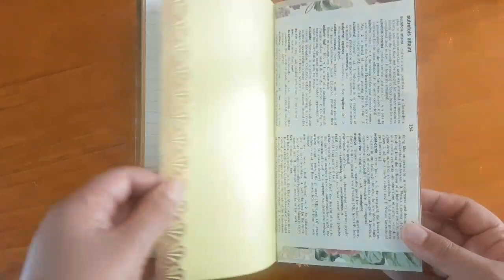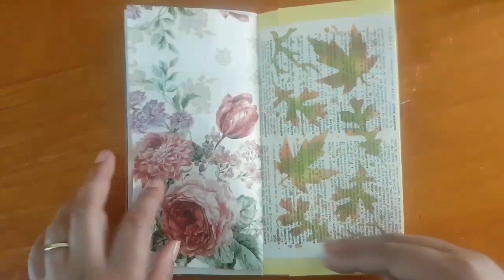Travellers notebook insert flip through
Hey everyone here's a quick flip through of the travellers notebook insert i made as my first creative team project for this month.
I am also uploading a video of the whole process but i must warn you it is long :)

Most of the products used are on special at auntyverascrapandcraft.com.au

Also do check the blog for a write up of how i created this insert auntyverascrapandcraft.blogspot.com